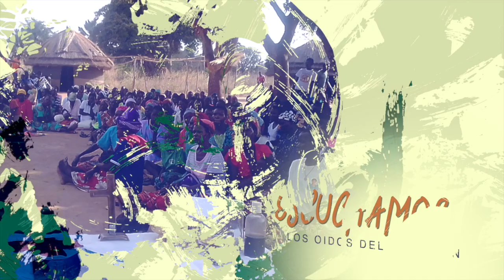El petróleo y la minería ¿cuánto desarrollo nos ha dejado? en Ecuador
En el Podcast de hoy reflexionamos sobre qué ha pasado en la región Amazónica de dónde sale la riqueza nacional del país. Paradójicamente en esta zona se encuentran las provincias con mayor pobreza y enfermedades del Ecuador. La Iglesia Católica junto a varios colectivos y organizaciones sociales se pronunciaron a favor del SI en la consulta popular.

Invitados Mons. Adalberto Jiménez, obispo del Vicariato de Aguarico y Elizabeth Coca, responsable del área de Ecoteología de Cáritas Ecuador.